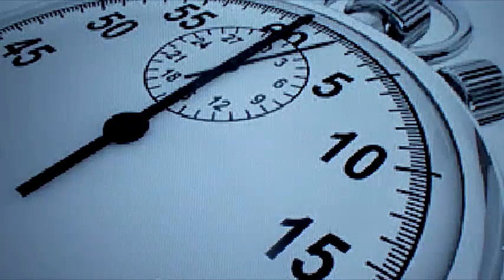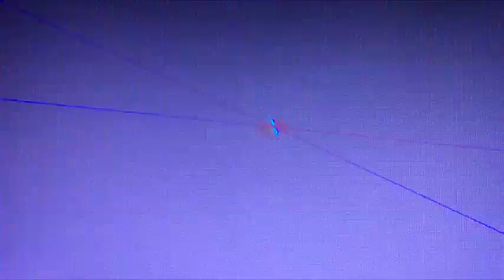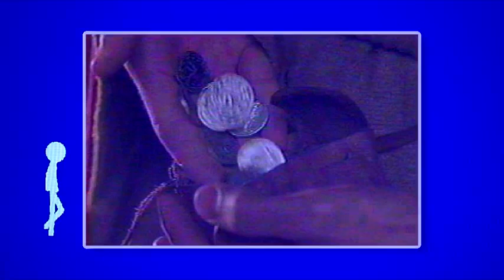Faultless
Faultless by the Zajac Brothers